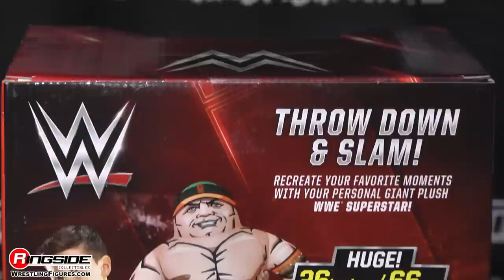WWE FIGURE INSIDER: John Cena - WWE Wrestling Buddy Toy Wrestling Plush Buddy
Ringside Collectibles WWE Figure Insider takes a look at John Cena - WWE Wrestling Buddy (Buddies) WWE Toy Wrestling Action Figure by Jakks Pacific!

Enormous Fun! Throw down Slam!
Plush Superstars! Ages 3+

Get ready to rumble with these incredible plush WWE Superstar buddies from Jakks Pacific!
Each buddy measures in at a whopping 26 inches tall.